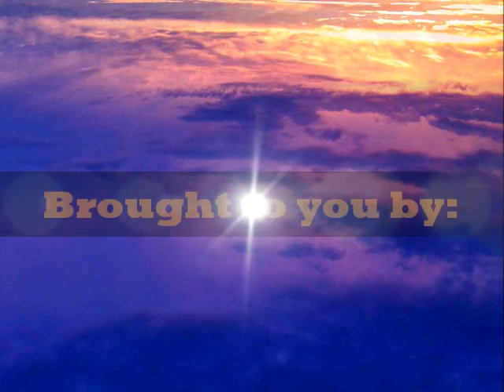Welcome to One Blackthorne Lane, Warren Rhode Island; Another Chris Woodard Property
WONDERFUL HOUSE IN A WONDERFUL LOCATION. TRANQUILITY & PRIVACY IN LOVELY TOUISSET ON CUL DE SAC. THIS CONTEMPORARY HOME OFFERS 4 LEVELS OF LIVING. LARGE OPEN FAMILY ROOM & KITCHEN, CENTRAL AIR, FINISHED LOWER LEVEL WITH A WALKOUT, 3 CAR GARAGE, DECKS, SPRINKLERS & MORE.     ChrisWoodardHomes.com